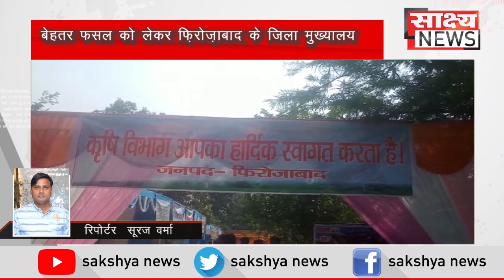बेहतर फसल को लेकर फ़िरोज़ाबाद के जिला मुख्यालय परिसर मे एक दिवसीय कृषि मेले का किया गया आयोजन,